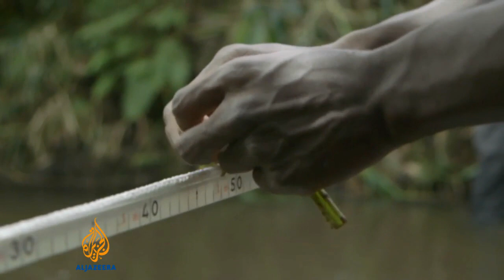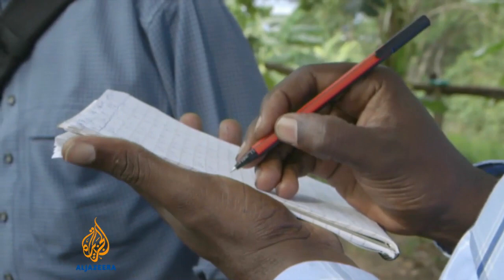Lifelines: The Quest for Global Health - Lifelines - Breaking the cycle of river blindness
Local efforts are being made to neutralise the breeding grounds of black flies in Ugandan rivers to prevent river blindness infection from spreading.  Certain rivers, which are being treated once a month, are measured and then sprayed with just enough larvacide to kill black fly larvae - and still leaving the treated water fit for drinking.  The black fly larvae tend to also attach themselves to river crabs. Ephraim Tukesiga, a vector control officer, uses traditional fishing methods to catch crabs to see if they carry the larvae of the black fly.  If the flies are still alive after the chemical treatment, the larvae can be found in the joints of the crab. Dr Moses Katabarwa, a senior epidemiologist at the Carter Center, works alongside Tukesiga to make sure the local rivers are treated twice a year and monitored. This is an attempt to break the cycle of infection in the rivers caused by the black fly larvae, while still leaving the water safe for human consumption.  Lifelines: The Quest for Global Health will air on Al Jazeera in 2014.